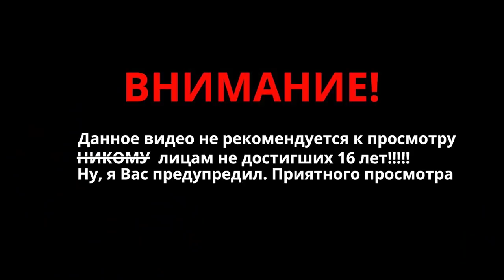МАКС ПУЛЕМЁТ - Большое интервью: тюрьма, футбол, Hardcore Fighting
Друзья, всем привет и добро пожаловать на наш канал! Сегодня у нас в гостях Макс Пулемёт. Поговорили о семье, армии, футболе (околофутболе), тюремном опыте и планах на будущее. Макс, спасибо тебе за откровенный диалог, ждем тебя на нашем канале с новыми проектами!

Обняли до хруста!:)

Таймкоды:

0:00:00 - Начало
0:00:34 - Макс Пулемёт о себе, семье и спорте
0:04:45 - Как тебе удавалось оставаться в таком тяжелом весе?
0:05:54 - Об армии. Что она тебе дала?
0:12:55 - О личной жизни
0:16:29 - О путешествиях о книгах
0:23:09 - О хобби
0:23:56 - О работе
0:25:30 - Какие цели ты ставишь на будущее?
0:27:50 - "Околофутбол"
0:38:04 - Топ 3 драк в России
0:40:00 - И еще о драках
0:46:12 - Колобок. Ярославка
0:50:49 - Тюрьма
0:58:50 - Hardcore fighting
1:06:14 - О тренировках с Волковым
1:12:43 - Концовка

Надеемся вам понравится и вы поставите палец вверх!